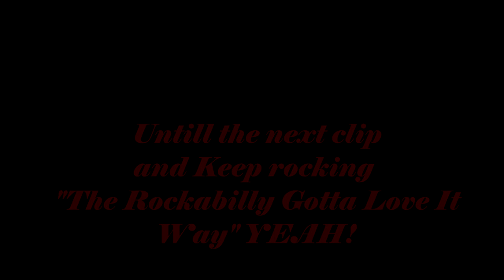Hound Dog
This was recorded live and one take, just thought to upload a song I do live with my band and chose this version of Hound Dog by Elvis Presley.
Here I'm backed up by the BB Band and the guitar is my customized  G1 Silver Falcon I built 3 years ago and done many gigs with it.
So please enjoy it and as I always say, Keep Rocking and a Rolling "The Rockabilly Gotta Love Way" YEAH!